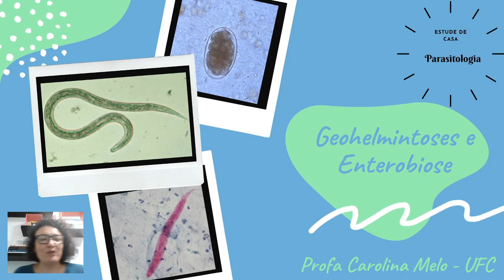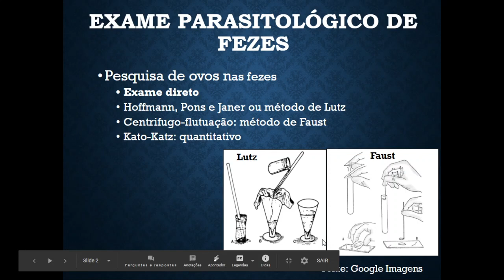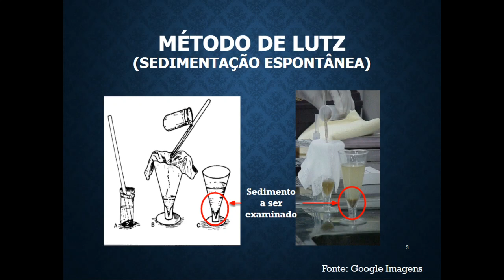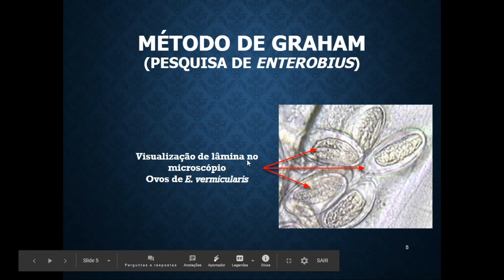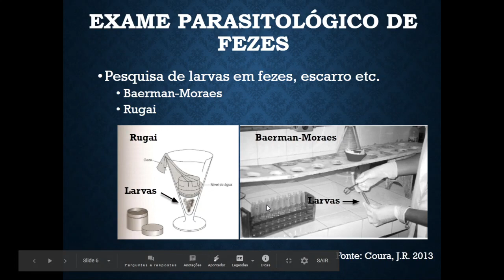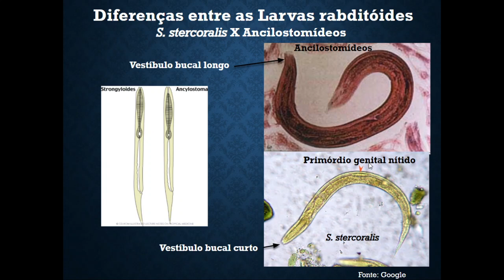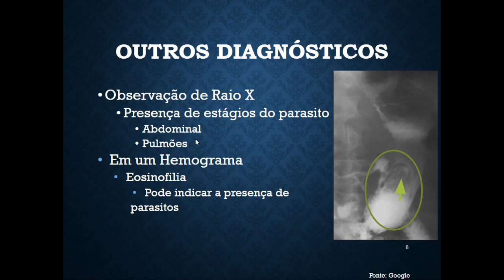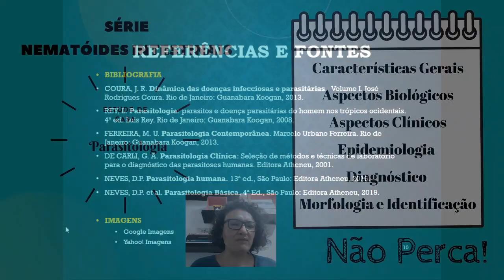Aula 5 - Série Nematoda: Diagnóstico parasitológico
Neste vídeo falamos sobre EPF. De forma sucinta e junto com os nossos nematóides intestinais, relembro os principais métodos para a identificação desses organismos. Vamos lá?! Estude de Casa: Parasitologia